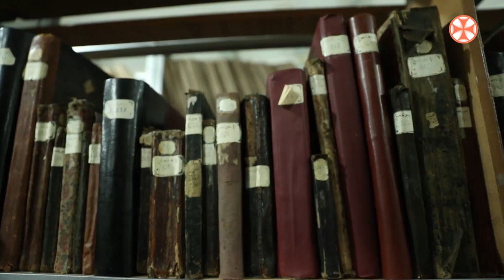,,ქრონოგრაფი" წმინდანთა ცხოვრება - წმინდა სვიმეონ მესვეტე